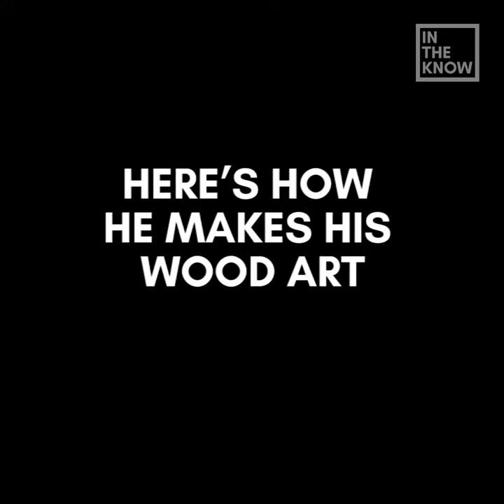Oregon woodworker creates the most luxurious sinks for your kitchen or bathroom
Dan Tilden is a woodturning artist that creates beautiful wood art